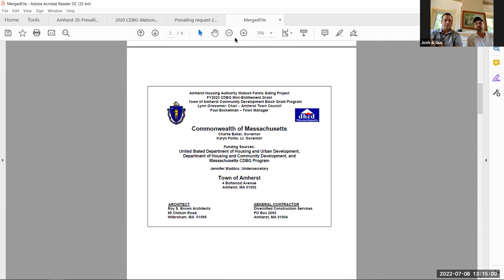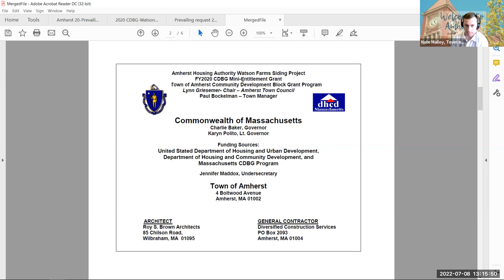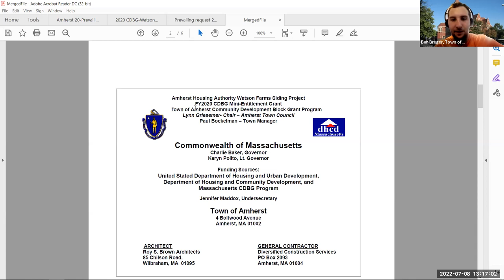Watson Farms Siding - Pre-Construction Meeting Jul 8, 2022